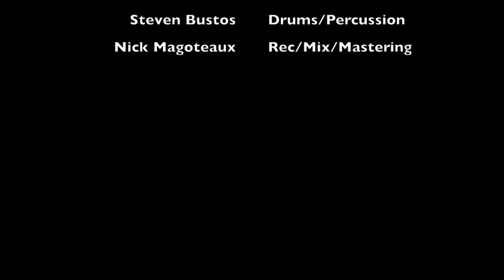Mystic Mamba - It's Too Bad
Lyrics:
This love is fading
I'm always waiting
Gotta get closer to you
Let me taste those sweet lips
She is wicked ride and I love it when we collide
She is a wicked ride
Yes she is, yes she is

All the things you make me do
I can't take my eyes off you
You know I'm crazy for you

She's got me floating up in the air
You know I just, I just don't care
Yes she is

I'm crazy for you, I'm crazy for you, crazy for you

She got me spinning around
I never want to come down
I never want to come down, come down

Michael Valles: Vocals
Michael C. Beckman: Guitars
Nick D’Eramo: Bass
Steven Bustos: Drums / Percussion

Song written by Mystic Mamba

Engineered by Nick Magoteaux and Gage Cottle
Mix/Mastered by Nick Magoteaux

Recorded in the spring of 2016, It’s Too Bad is the debut release by the Columbus band.